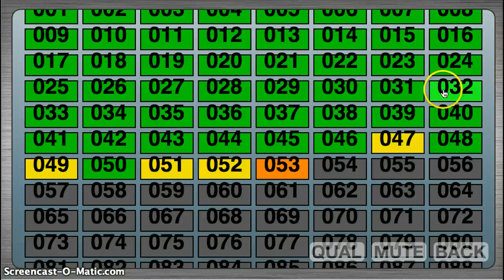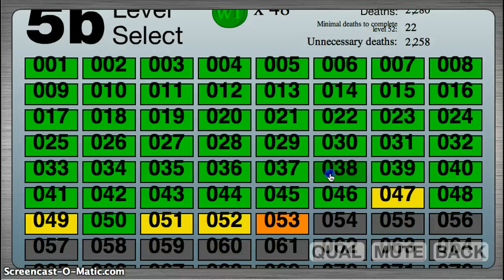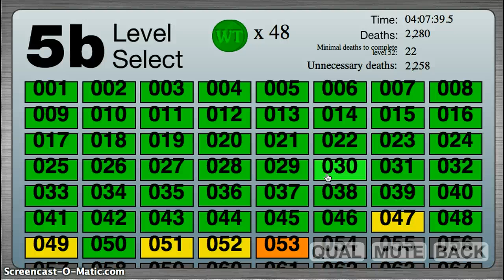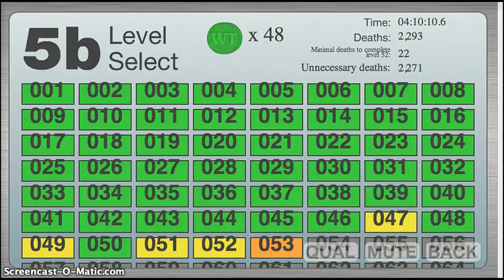Let's Play: BFDIA 5b Episode 3: "How did that happen?"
trololololololol